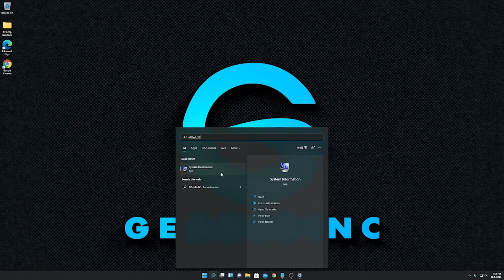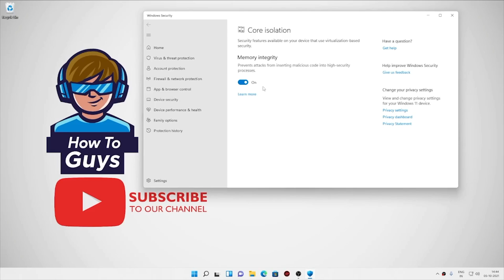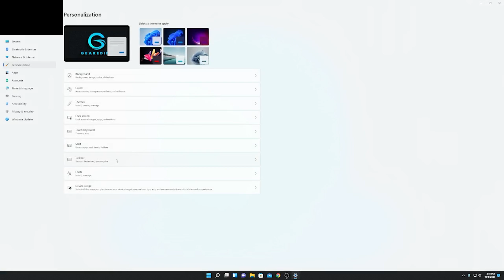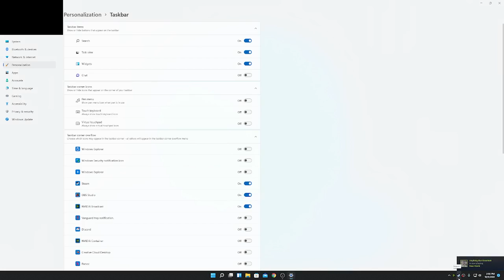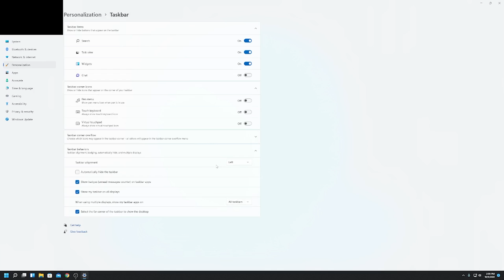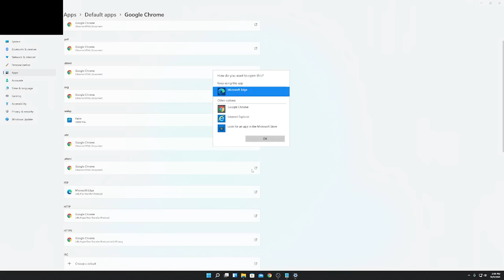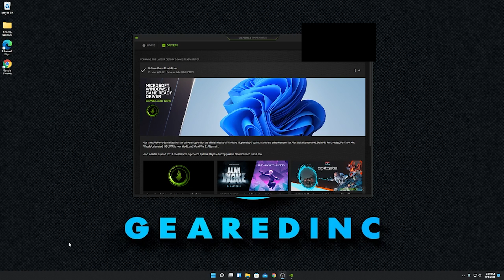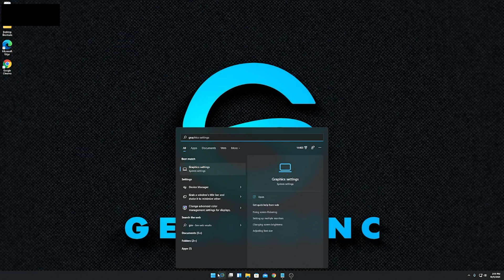Disable VBS - 5 Things To Do After Windows 11 Install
I go over 5 things to do after installing windows 11, including how to get rid of VBS for gaming.

Amazon for PC components!

Sony A6600 (New camera)

Chapters
0:00 Intro
0:28  1 Disable VBS (3 Ways)
3:22 2 Setting Up Taskbar
5:14 3 Change Default Apps
6:49 4 Update Graphics Drivers
7:29 5 Enable HDR
9:04 Thanks for Watching!